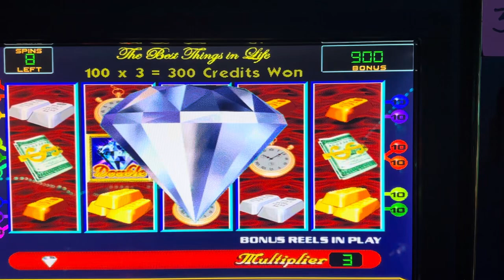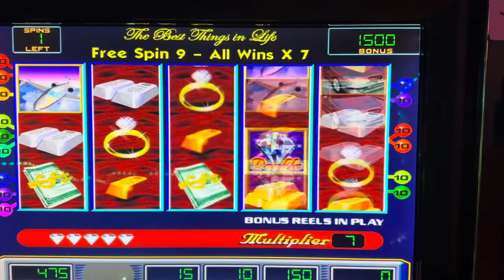Life of luxury